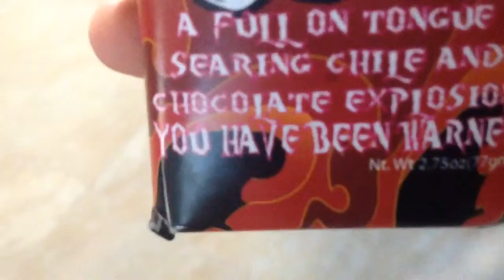Ghost pepper chocolate challenge